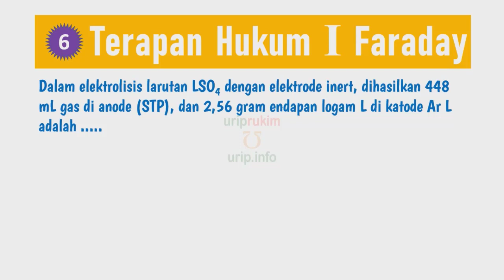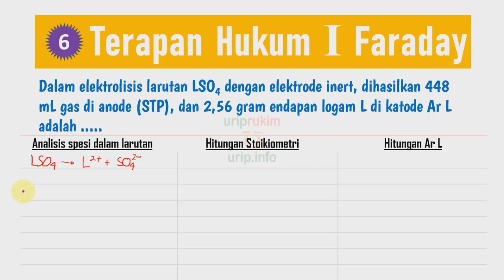Pembahasan Soal-6, Terapan Hukum I Faraday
Pembahasan soal-soal terapan Hukum I Faraday. Bahasan dibahas relatif detail ala urip dot info.
Soal-6, Ar Logam bila diketahui  massa zat di katode pada elektrolisis dan  volume gas yang dihasilkan di anode.